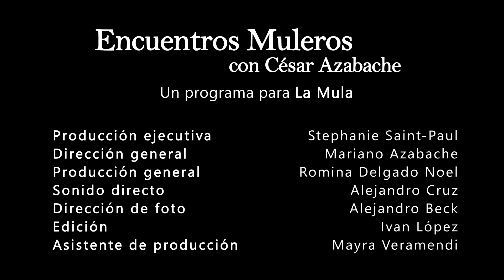Encuentros Muleros: Política y palabra | Entrevista a Mónica Delta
Política y palabra.
César Azabache entrevista a la periodista Mónica Delta.